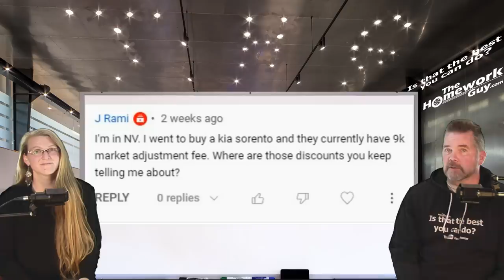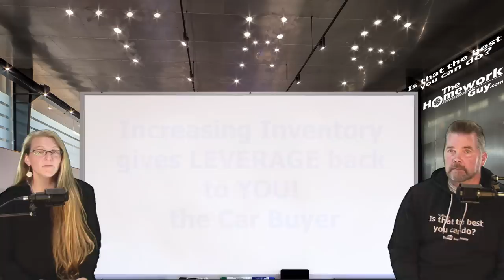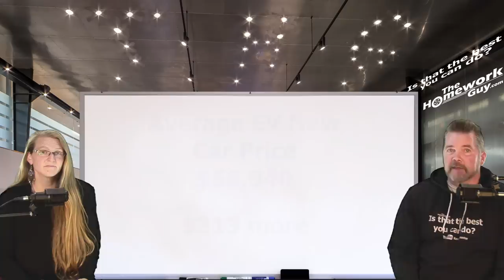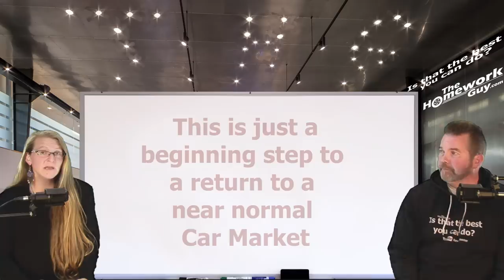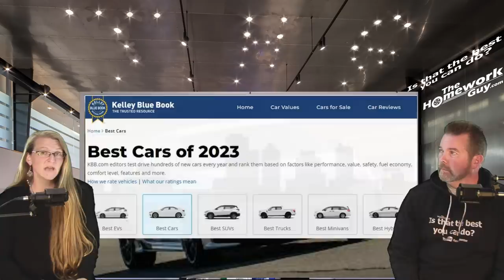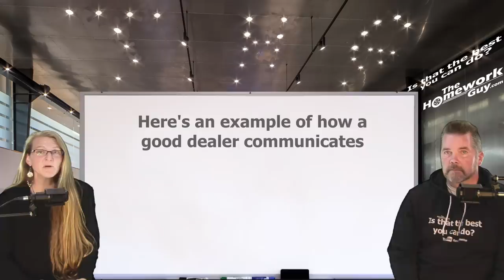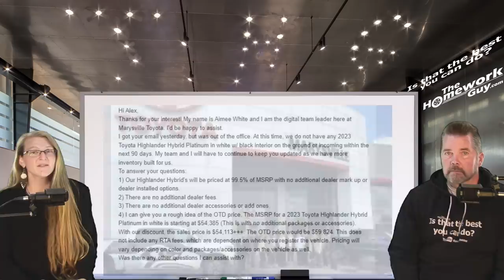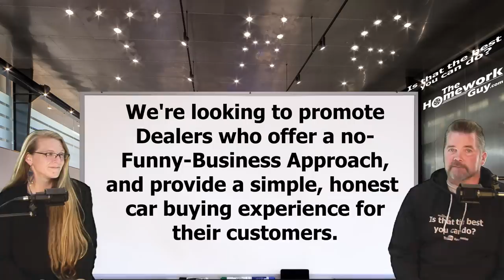NEW CAR PRICES BELOW MSRP IN 2023, FINALLY BACK! + TOP 3 NEW CARS The Homework Guy, Kevin Hunter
Finally, The Average New Car Price Falls Below Sticker for the First Time in Almost 2 Years, as reported by Kelley Blue Book. Plus the Top 3 vehicles (as raanked by KBB) in each Category for 2023.

A CAR DEALER WANTS TO:
1. SELL every car for the Highest Possible Price.
3. LOAD every Car Deal full of Fees and Finance Products.
4. OFFER Lowball numbers on every Trade Vehicle.

THE HOMEWORK GUY TEAM (THG) HELPS CAR BUYERS TO:
1. BUY a Car from Dealers or Private Party Sellers at the Lowest Price.
2. PAY Cash or Finance with their own Bank or Credit Union.
3. DECLINE Dealer Fees and Finance Products.
4. TRADE / SELL their current vehicle for the Best Value.

1. What you need to know before buying a car.
2. Information you need when buying a car at a dealership.
3. Benefits of Buying a Car from a Dealership or Private Party.
4. Questions to ask at a Dealership
5. Car buying tips and tricks from the experts
6. How to Buy and Pay for a Car with Cash
7. Using Carmax, Edmunds, TrueCar, Autolist, or Kelley Blue Book for Car Pricing Info.
8. Buying a Car out of state.
9. Taking Control of the entire Car Buying Process.
10. What to do if Scammed.
11. Illegal things Car Dealers can do.
12. Understanding Dealer Financing Tricks
13. How to Avoid Dealer Scams.
14. Reactions to Sales Training conducted by Car Trainers.